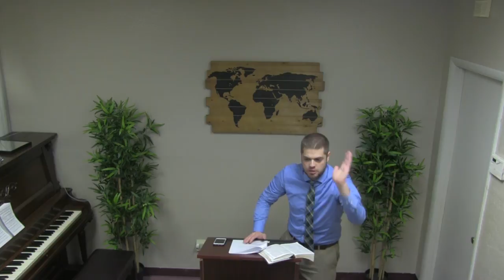John 7 - People Don't Hate Pastor Anderson - FWBC North